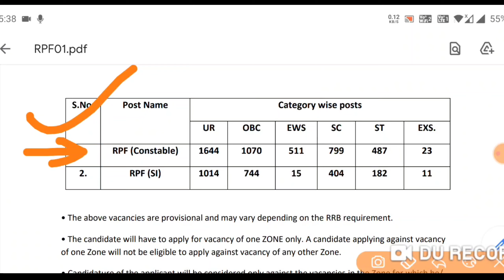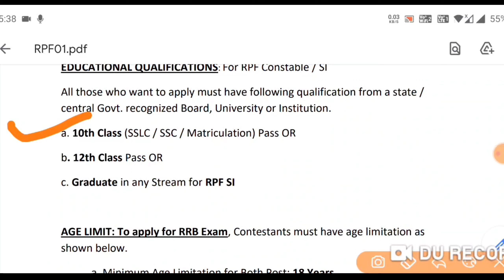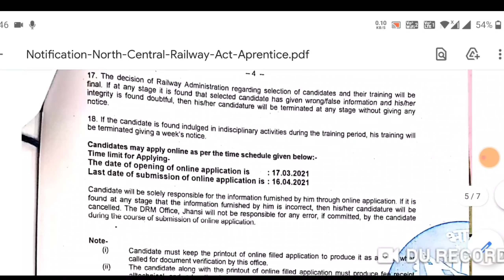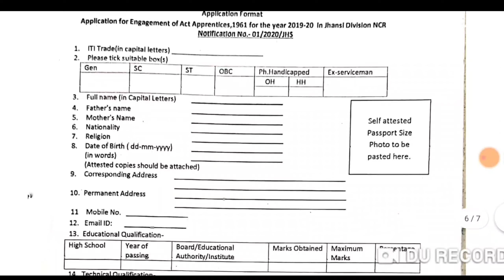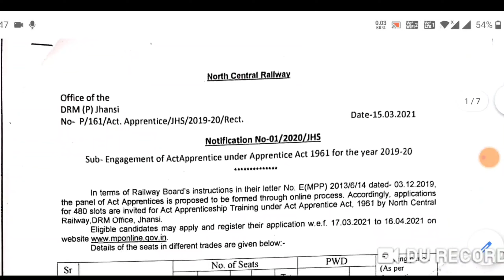RAILWAY RECRUITMENT 2021 | rrb rpf vacancy, new vacancy 2021 | railway vacancy, railway tc vacancy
RAILWAY RECRUITMENT 2021 | rrb new vacancy, new vacancy 2021 railway tc vacancy railway vacancy, ntpc, group d exam , govtjob portals newvacancy2021 rrb rpf vacancy rrb rpf constable and si exam
rrb recruitment
rrb ntpc
rrb login

topics:-
sarkari job
govt jobs
sarkari naukri
freejobalert 2021
10th pass govt job
10th pass job
freee alert job
mazi nokari
apprenticeships
job vacancy
sbi careers

Indian Railways has issued a recruitment notification for the recruitment of Multiple Vacancy through recruitment notification. Candidates who have completed 10th,12th Class, Diploma, Graduate, Engg, PG Graduate, govtjob portals

rrb exam 2020, rrb exam analysis 2021, Railway  edujosh